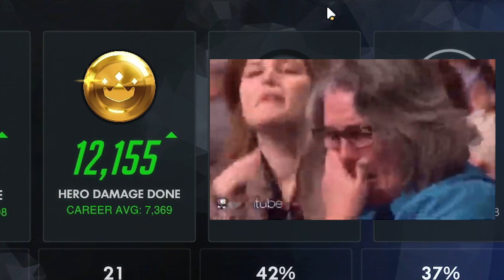My Symmetra Journey: Going for the Gold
Social Media🥂